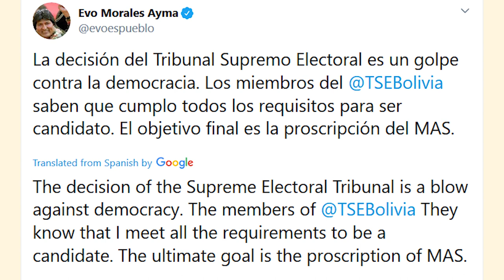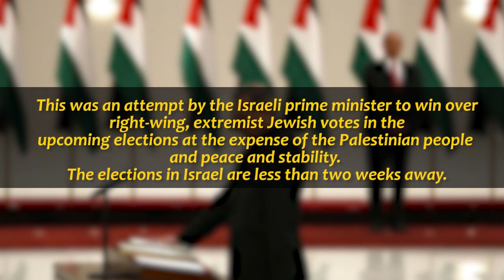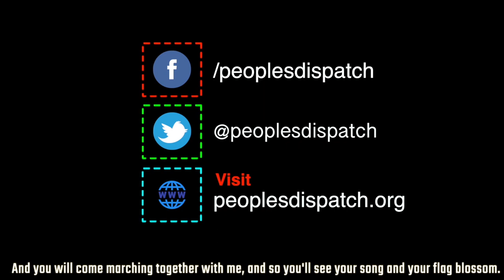Around the World Ep 86: Bolivia's 'second coup' and more...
In this episode of Around the world in 8 minutes, we first take a look at what is being called the second coup attempt in Bolivia. Next, we go to Palestine where Israeli prime minister Benjamin Netanyahu has approved the construction of new illegal Jewish settlements. If constructed, these settlements will deal a deadly blow to the two-state solution. Finally, in Greece, a massive national strike took place in defense of social security.